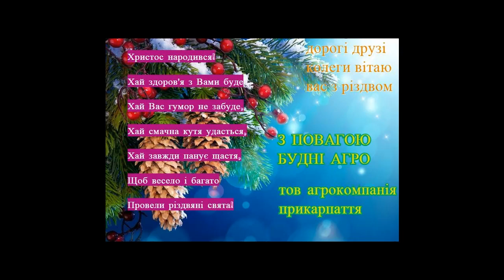Христос народився! Хай здоров'я з Вами буде Хай Вас гумор не забуде,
Христос народився! Хай здоров'я з Вами буде Хай Вас гумор не забуде, Хай смачна кутя удасться, Хай завжди панує щастя, Щоб весело і багато Провели різдвяні свята!